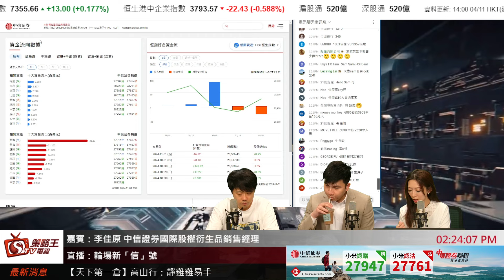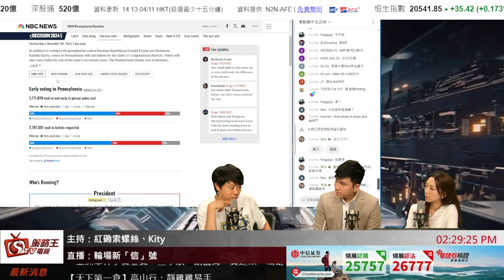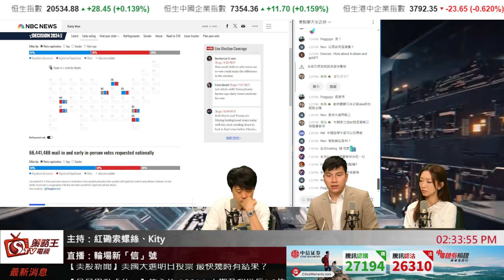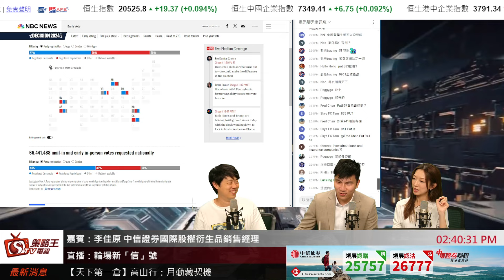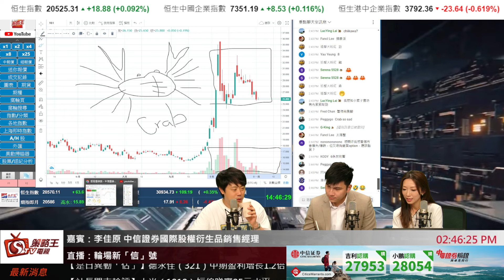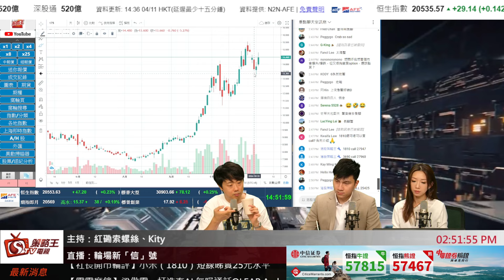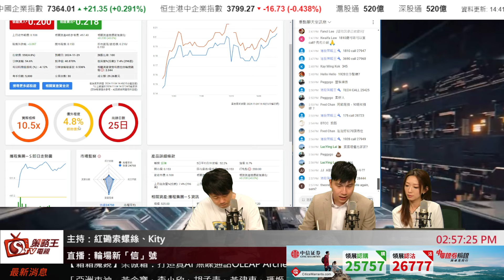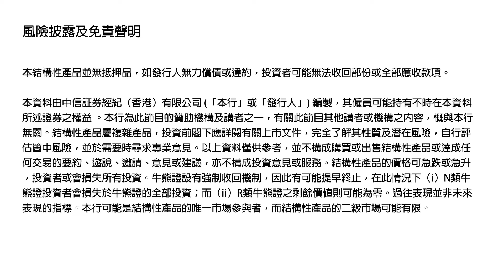將近美國大選有咩訊號可以留意？環球焦點唔係港股呢到？｜輪場新信號｜紅磡索螺絲｜Kity｜李佳原｜2024年11月4日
883 PUT 24414
1810 CALL 27947
3690 CALL 27960
TECH CALL 25425
175 CALL 28723
1928 CALL 27949
9961 CALL 28444
1336 CALL 28521
3188 CALL 27756